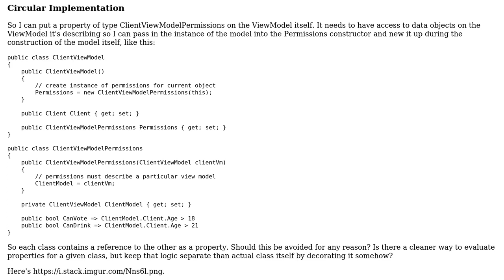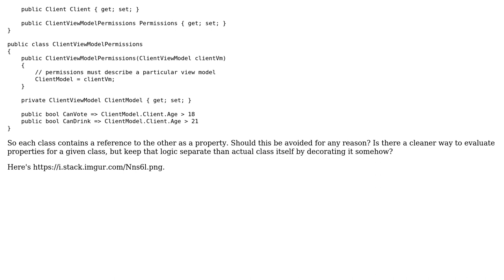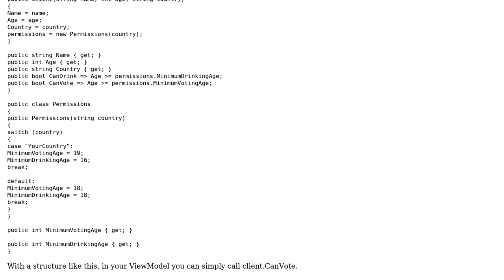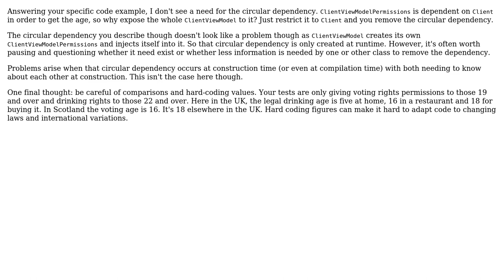Software Engineering: Encapsulating Permissions Logic, but looking to Avoid Circular Dependency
With thanks & praise to God, and with thanks to the many people who have made this project possible! | Content (except music & images) licensed under CC BY-SA | Music | Images & others | With thanks to user Rik D user KyleMit user David Arno and the Stack Exchange Network Trademarks are property of their respective owners. You are responsible for your own actions.